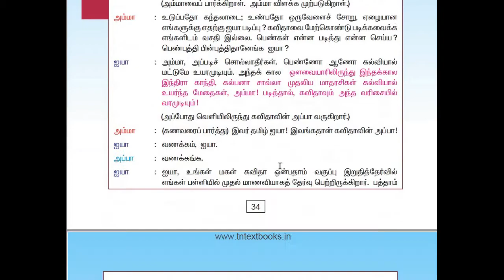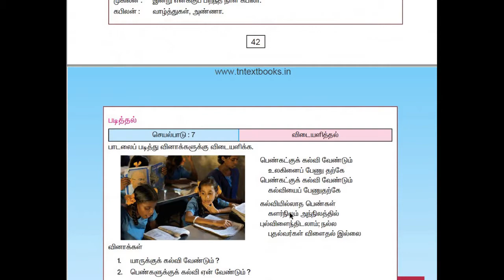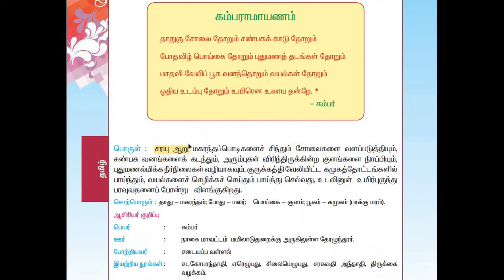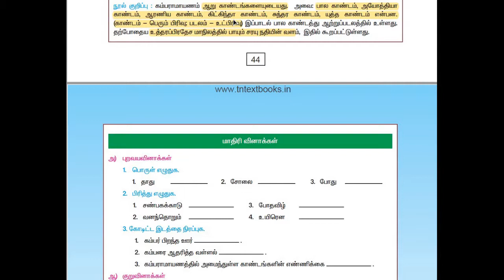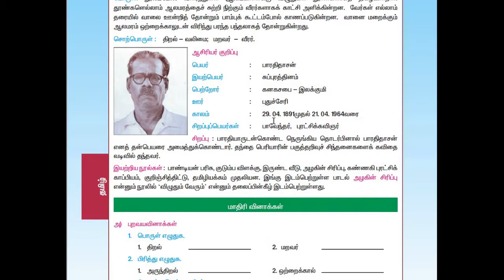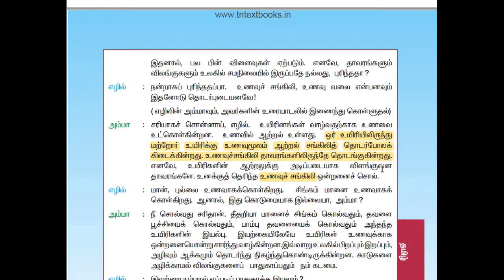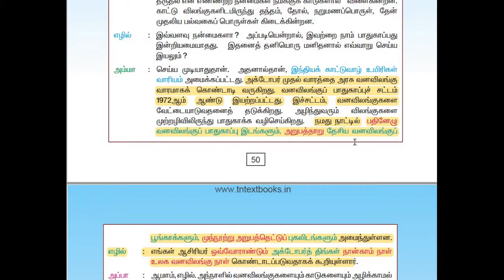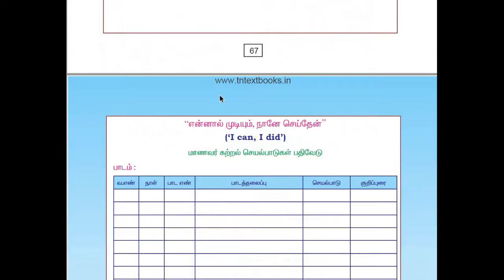8th standard tamil book term 2|PART 3|new syllabus book|quick and efficient revision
8th std tamil book ,tnpsc,8th tamil new book 2nd term
This video contains samacheer book  tamil from classes 3rd to 10th.All the important topics are covered with a lot of extra information.At the end of the video you would be clear with your concepts in the subject.Please do subscribe the channel and share your comments.All the best!!!